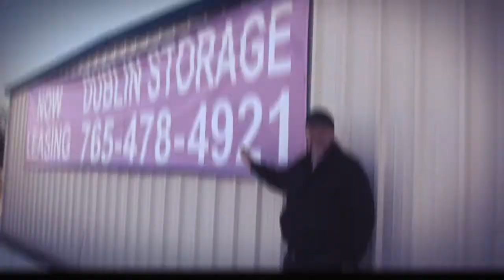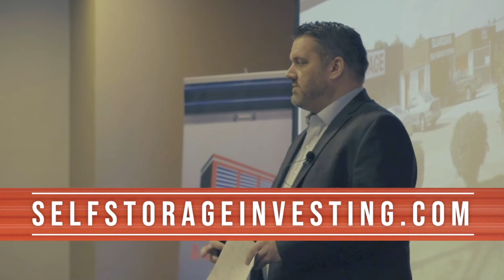Using Yardi to Gather and Analyze Data- PlatformForChange Pilot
PlatformForChange Series Pilot

Hello everyone and welcome back to The Self Storage Podcast, i'm your host Scott Meyers.

I would like to take the time to introduce to you what will be known as the Platform for Change segments. My team and I have come up with the PlatformForChange segments by inspiration of the ShareTheMicNow campaign that took place in early June10 2020 across instagram. Simply put, these segments came together by way of collaboration with my team members who are able to educate me, as I do millions on the topics related self-storage investing, on understanding the lens of the Black community in their everyday experience.

Self Storage Investing is a business that has grown through education, understanding and partnership with a diverse array of wonderful individuals combined. These podcasts segments will be a way to continue the conversations that are necessary even at the self-storage investing level as our way of saying "the lens and understanding need to become a shared experience in order to be the change we want to see."

My first guest of this segment is my good friend Harding Easley. After almost two decades of a career as an executive in Telecommunications, Harding chose Red estate and Big Data as a perfect combination. As an Account Executive at Yardi Matrix, Harding advises prospects and clients on how to obtain up-to-the-minute data on multifamily, commercial, self-storage and vacant land properties. Harding demonstrated on a daily basis how Yardi Matrix has proven (using post-deal analysis, as well as pre-Investment Committee meeting analytics) that clients can come within 2% of final winning bids with less than 30 minutes of analysis per property. Experiences and opinions on the subject of social justice are representative of Harding an his family owned business-The Harding Group and not representative of the privately owned company Yardi Systems.

Helping People Become Financially Independent Without The Hassles of Tenants, Toilets, and Trash with Self Storage Investing!

📣For updates, videos, educational opportunities and more, make sure to follow us on: Instagram, Facebook, LinkedIn, Twitter & YouTube⠀

Facebook: Scott Meyers: Self Storage Investing⠀
LinkedIn: Self Storage Investing & Scott Meyers⠀
Podcast: The Self Storage Investing Podcast